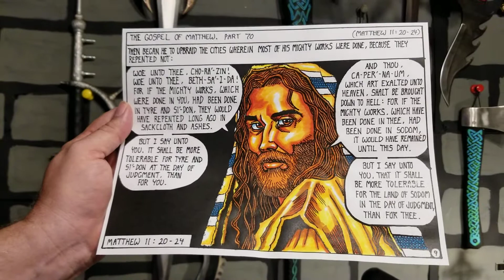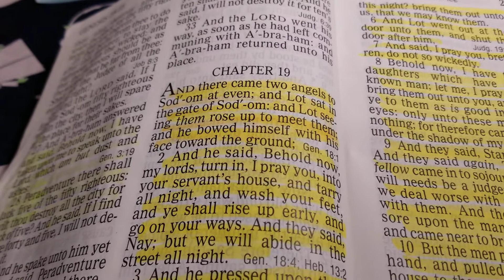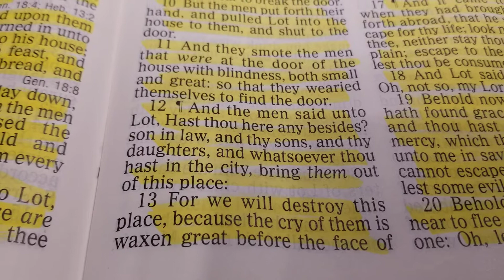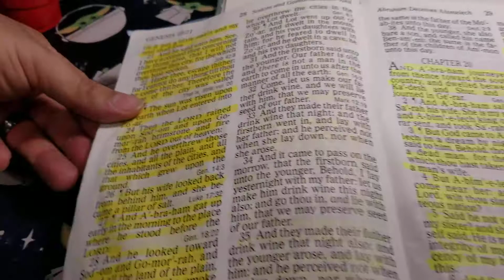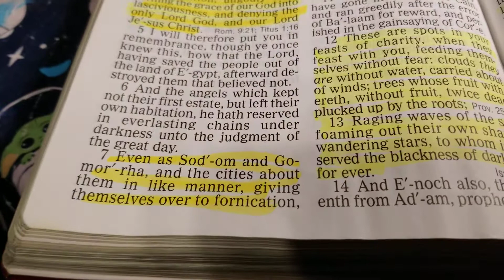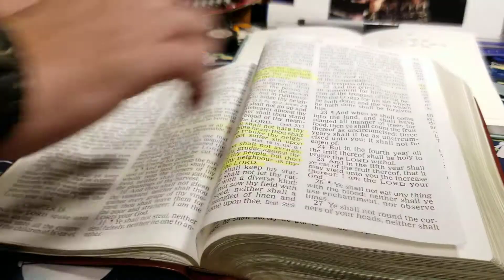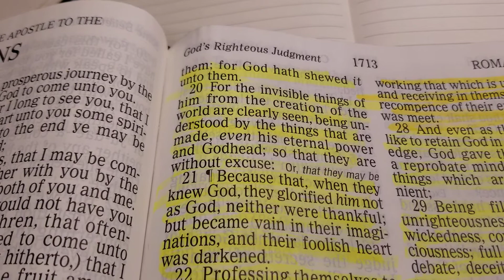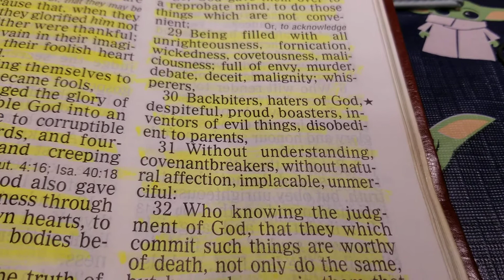The Gospel of Matthew part 70. Sodom. KJVHBSFTMC July 8th 2021